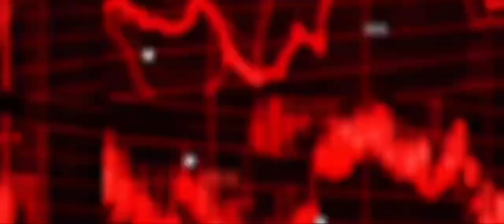आटा हो गया खत्म पाकिस्तान में भारत से मांग रहा है मदद || Pakistani media reaction video